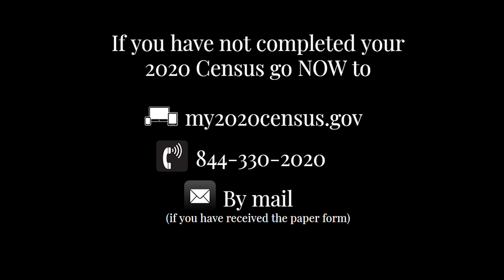Census2020: Is the Census confidential?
Nomi B asks Luis and Jonatan from the LGBTQ Center OC is the Census confidential though? Are our responses protected on the 2020 Census? Let’s find out.

QueertheCensus & GetCounted today!